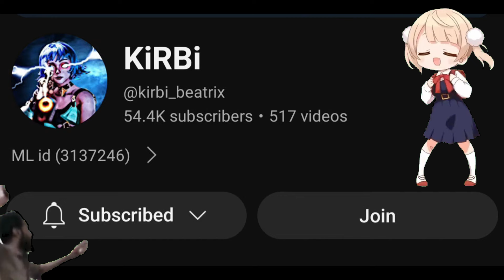I FINALLY FOUND THE BEST BEATRIX ONE SHOT BUILD IN RANK!! | BEATRIX NEW BUILD AND EMBLEM 2024! 🔥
𝗜𝗙 𝗬𝗢𝗨 𝗪𝗔𝗡𝗧 𝗧𝗢 𝗛𝗘𝗟𝗣 𝗠𝗘:🥺👇
-Can play with me
-Customize Chats Emojis
-will be joined in ml go

𝗤𝗨𝗜𝗖𝗞 𝗤𝗨𝗘𝗦𝗧𝗜𝗢𝗡 & 𝗔𝗡𝗦𝗪𝗘𝗥:
Device/Phone Used:

Editing Apps:
Kinemaster, Pixellab & Picsart, Alight Motion etc.